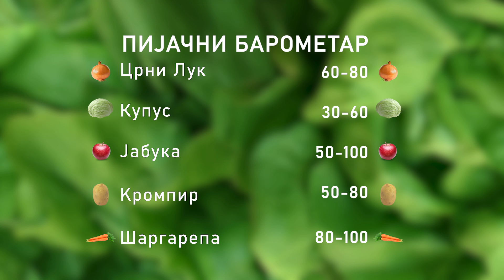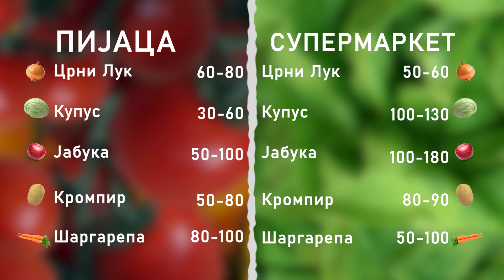Ceger ep.563 19.03.2021.